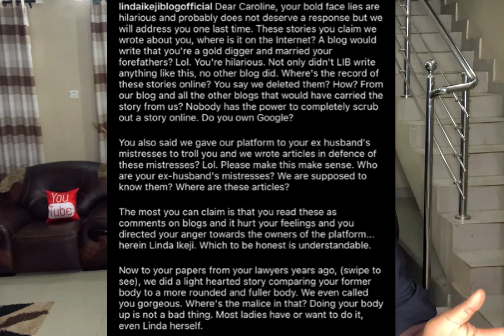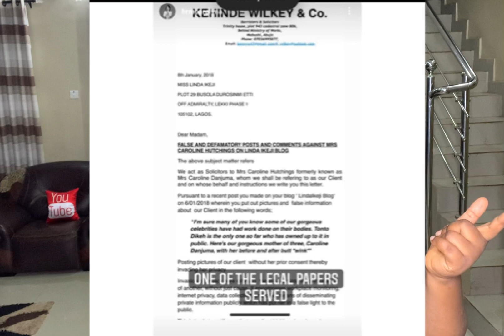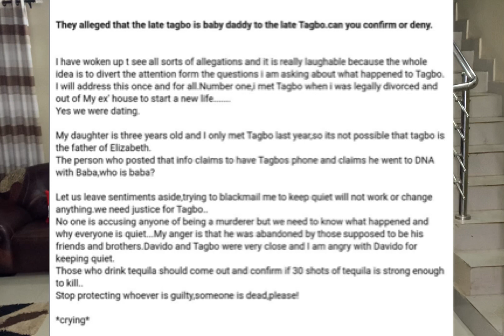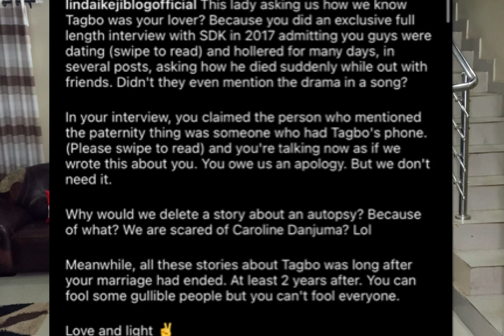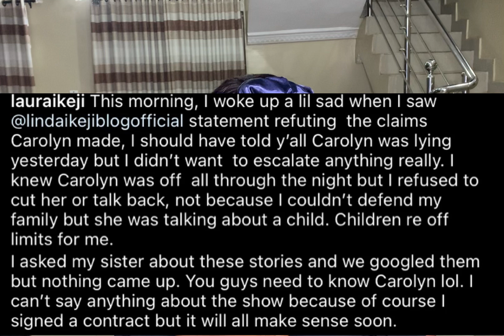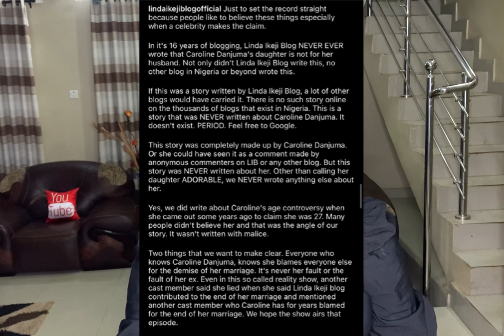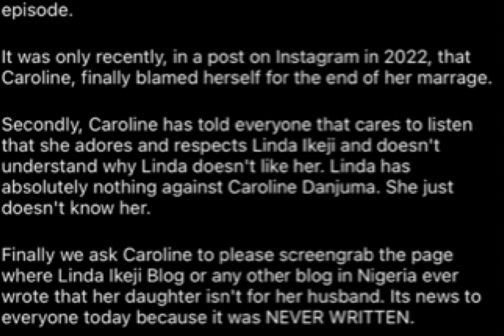CAROLYNA HUTCHINGS,LINDA IKEJI & LAURA IKEJI KANU FIGHT EXPLAINED IN DETAILS | UNDERSTANDING D DRAMA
Welcome to MOBAIBE ON YOUTUBE. This video explains in details the FIGHT BETWEEN CAROLYN,LINDA IKEJI AND LAURA IKEJI KANU